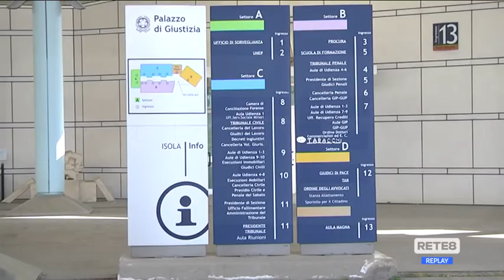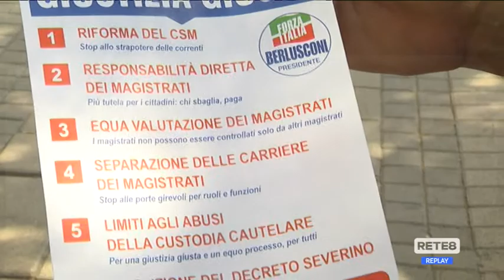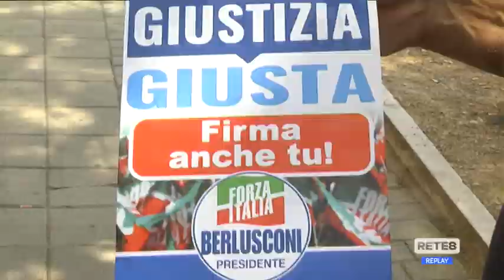Riforma giustizia - Continua la raccolta firme di Forza Italia